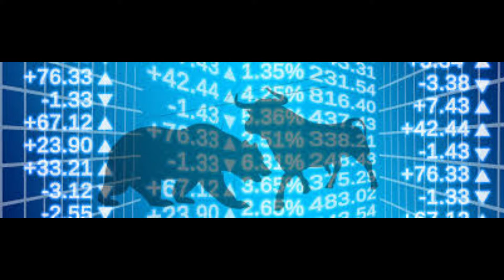Is Real Estate a Safer Investment Than the Stock Market?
Have you ever wondered whether real estate is actually a safer investment than the stock market? Today we’re diving into the numbers to hopefully give you a better sense of whether investing in real estate would be a smart play for you. Each market bears its own set of pros and cons, and it’s important to fully understand the respective risks. One perk of real estate investment: It’s much easier to control a tangible asset. Unlike stock in a company, a home is a physical item you can inspect and improve.

Katie Evans
Living 48 Real Estate Team
Keller Williams East Valley